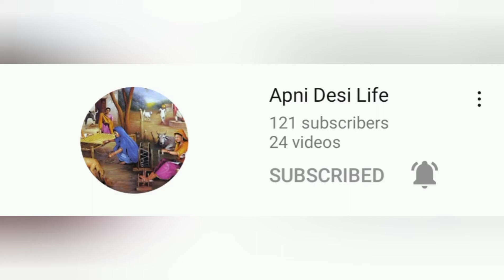Happy New Year Message in Apni Desi Life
Assalam.O.Allikum

This Channel is all about desi life of Punjab Pakistan.
Much more fun on this channel about desi life of village.

Plz
Apni Desi Life